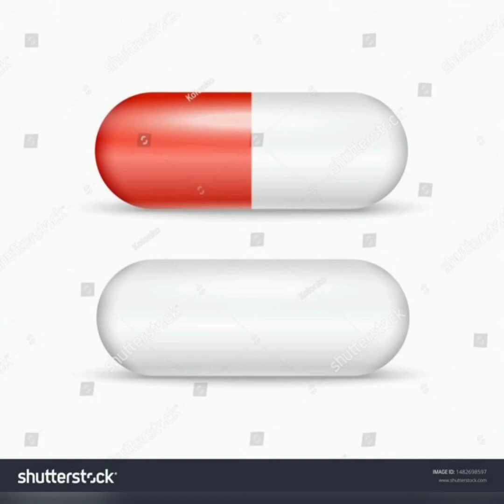Sapne me medicine dekhna Sapne me dawai dekhna seeing medicine in dream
Sapne mein medicine kisi aur Ko Dena kaisa hota hai
Khwab mein medicine dekhne ki tabir
Khwab mein davaiyan dekhne ki Tabeer
Khwab mein medicine bechne ki tabir
khawab main medicine kharidne ki Tabeer
what is it like to see medicine in a dream
What is it like to buy medicine in a dream
What is it like to sell medicine in a dream
What is it like to find medicine in a dream
what is it like to eat medicine in a dream
what is it like to see a medical store in a dream